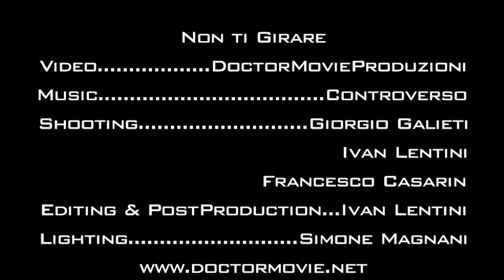Videooclip - Controverso - Non ti girare ( HD Official Video)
Video promozionale della Rock band Controverso. Realizzato da DoctorMovieProduzioni. Riprese effettuate con Canon 7D, 5D MarkII e Panasonic 171.Video Ufficiale del primo singolo estratto dall' EP " Sul filo del rasoio ".